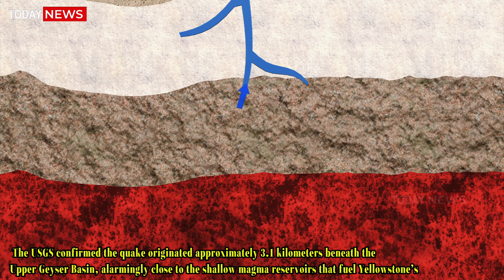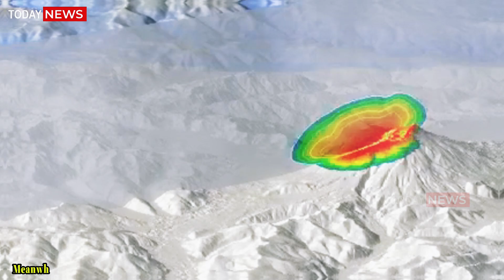Huge Eruption in Yellowstone! Horrific Camera St. Helens Erupts After 45 Years of Sleep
Huge Earthquake in Yellowstone! Horrific Camera St. Helens Erupts After 45 Years of Sleep

 Yellowstone Earthquake and Labial Geyser

At precisely 9:42 a.m. local time, a 2.3 magnitude earthquake rattled the ground beneath Yellowstone National Park, sending a ripple of tension through one of the world’s most volatile geothermal areas. Though considered minor by seismic standards, the quake struck with enough intensity to visibly shake the Labial Geyser, one of Yellowstone’s less predictable, yet highly pressurized hydrothermal features.

Mount St. Helens Anniversary and Warning Signs]

Meanwhile, 1,000 miles to the west, a different kind of tension is mounting. Today marks the 45th anniversary of the catastrophic eruption of Mount St. Helens — a date etched into geological and human history. On May 18, 1980, the mountain violently exploded, killing 57 people and reducing the summit by over 1,300 feet.